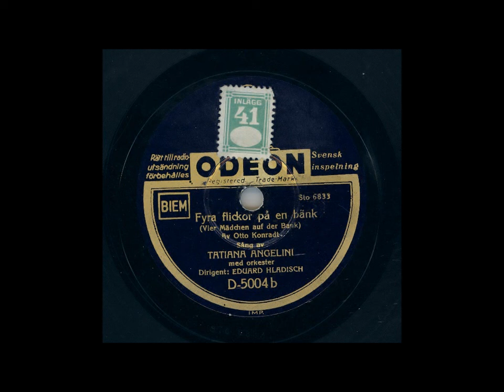TATIANA ANGELINA - FYRA FLICKOR PÅ EN BÄNK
Inspelat: Stockholm 7 aug, utg. dec 1941
Längd: 2:55